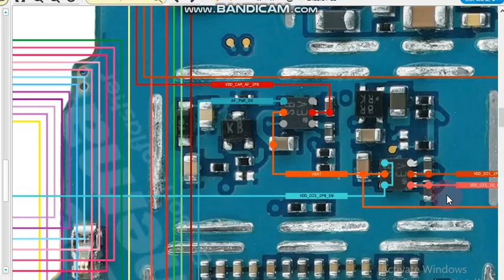sm a710 back camera jumper ways Samsung galaxy a7 back camera not working solution